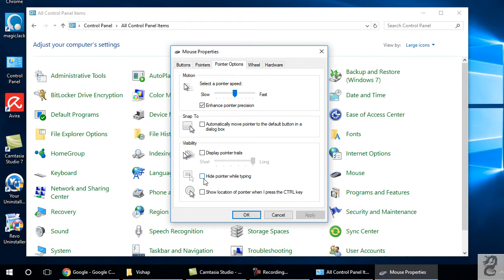How to hide the mouse pointer (cursor) while typing in windows 10